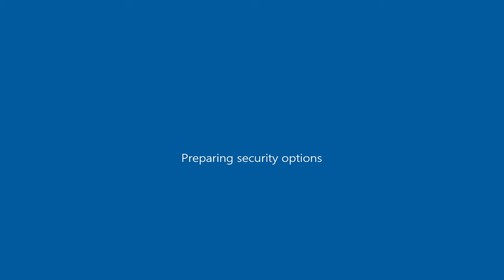Drive By w Toyota Hilux Revo 2022 ( GTA San Andreas pick up truck mod )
GTA San Andreas\data ; handling.cfg ( open with notepad ) : "OCEANIC 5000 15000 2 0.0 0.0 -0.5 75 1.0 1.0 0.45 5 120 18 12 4 P 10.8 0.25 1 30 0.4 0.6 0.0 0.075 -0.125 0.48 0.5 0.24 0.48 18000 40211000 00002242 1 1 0"

GTA San Andreas\data ; carcols.dat ( open with notepad ) : "oceanic, 15,8, 6,8, 44,8"